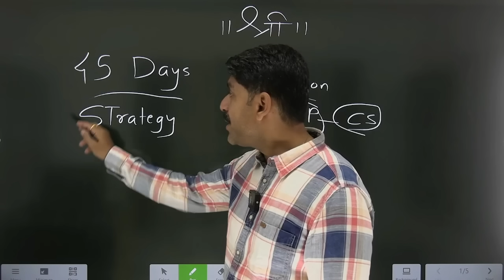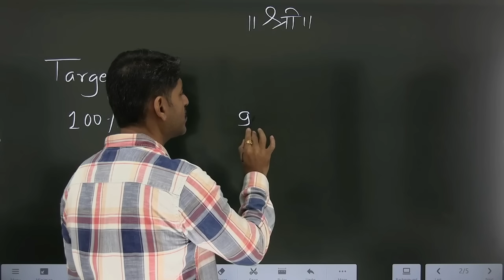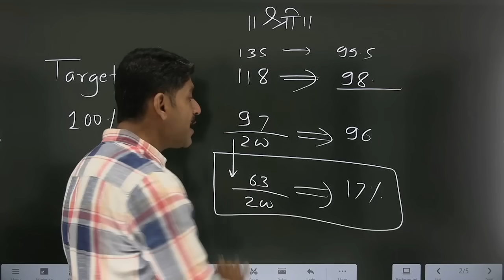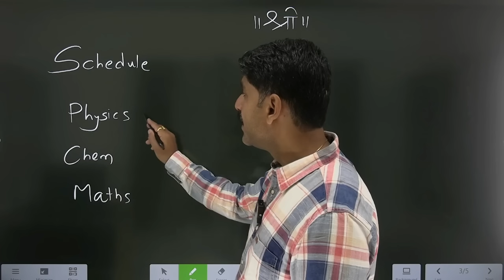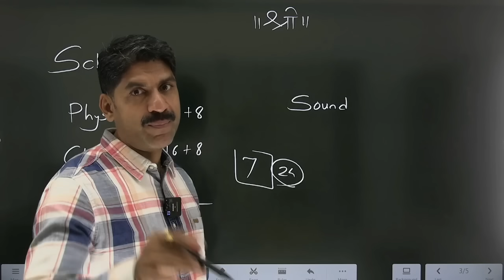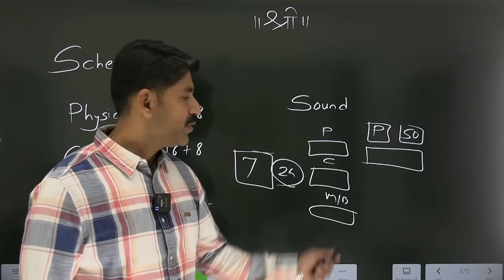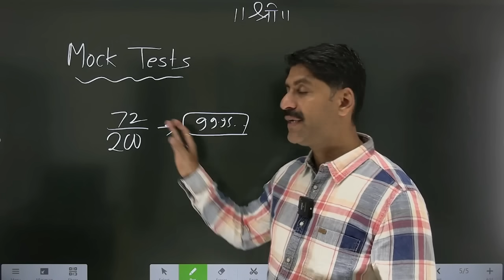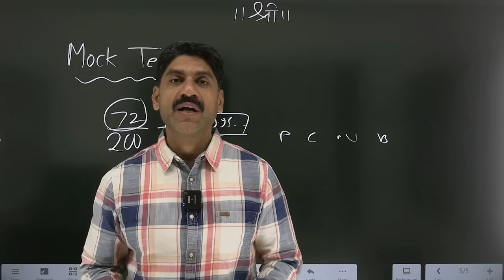Mission COEP | 45 Days Strategy | MHT-CET 2024 | Sahyadri tutorials